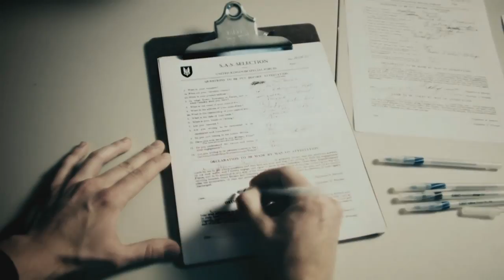Find Makarov - Live Action MW3 Trailer MIX (HD) the story of Modern warfare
It is the sixth installment of the Call of Duty series  and the direct sequel to Call of Duty 4: Modern Warfare, continuing the same storyline, with Call of Duty: Modern Warfare 3 set to end the storyline. It was released in conjunction with two other Call of Duty games: Call of Duty: Modern Warfare: Mobilized for the Nintendo DS, and Call of Duty: Modern Warfare: Reflex, a port of Call of Duty 4 adapted by Treyarch for the Wii console. In addition, a comic book series based on one of the game's characters was also produced, entitled Modern Warfare 2: Ghost.